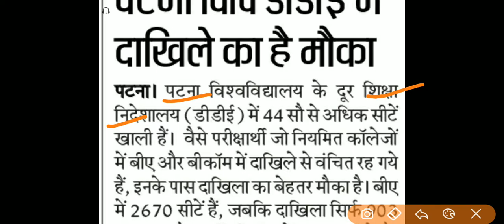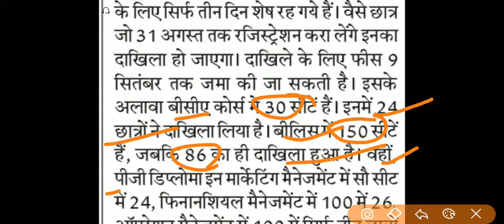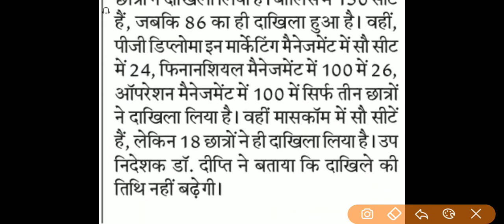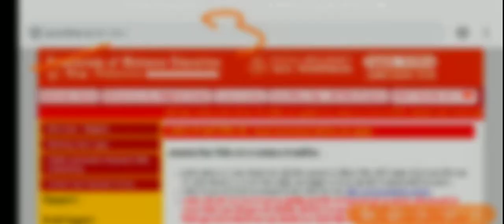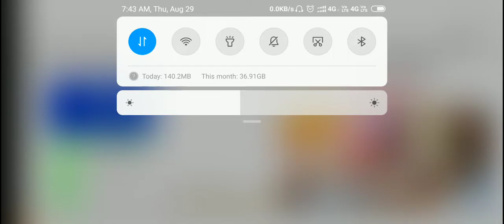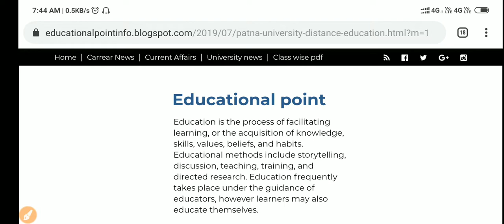Patna university Distance Education(Dde) Ba/bsc/bcom/pg course Admissions Last date|Vacent Sit|2019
Patna university in Distance Education|Dde In patna University|Admission Date|Eligibility|Apply date